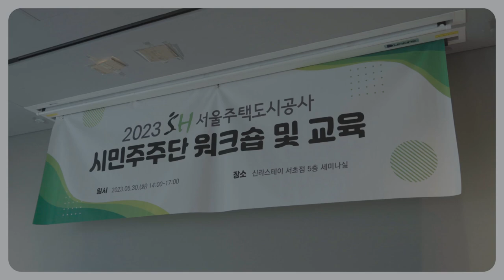2023 SH 시민주주단 워크숍 및 교육 현장 스케치!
항상 서울시민과 함께하는 서울주택도시공사!
2023 SH 시민주주단 워크숍 및 교육이
5월 30일 개최되었습니다.
SH 시민주주단의 환한 웃음이 가득한 현장을 소개합니다!